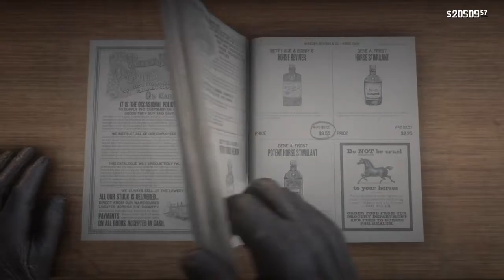Red Dead Redemption 2 Finding Pearson